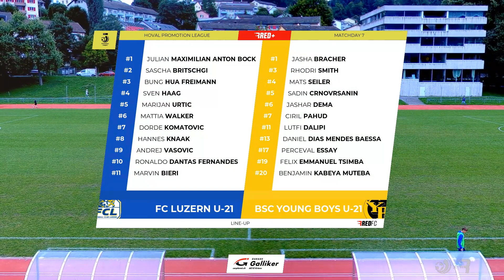FC Luzern U21 - BSC Young Boys U21 3:1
FC Luzern U21 - BSC Young Boys U21 3:1 vom 15. September 2024: Die Highlights präsentiert von REGIOfussball.ch in Zusammenarbeit mit Red+